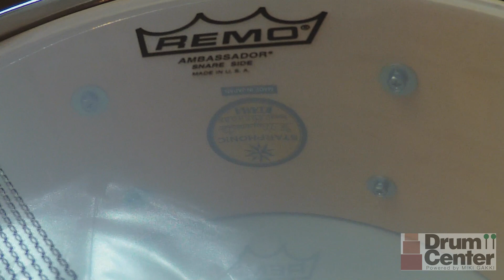【吹奏楽打楽器奏者】 コンサートスネア叩いてみた TAMA CMM146E-GMB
TAMAコンサートスネアメイプルシェル14"X6" 8テンションCMM146E-GMB 。

レコーダー：zoom Q2n
スティック：Vic-Firth SD2 BOLERO
スネアスタンド：Pearl S-1030